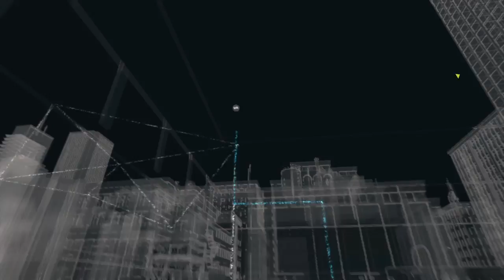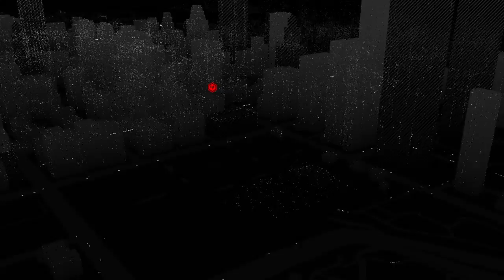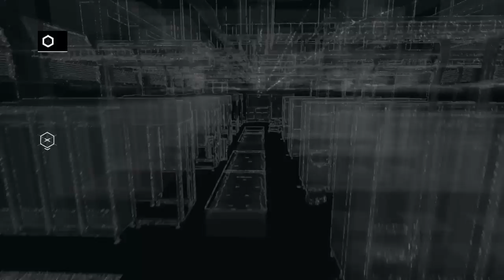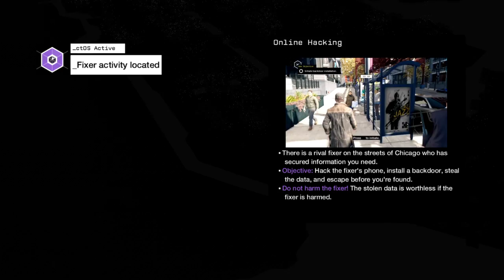WATCH_DOGS gameplay ps 4 part 4